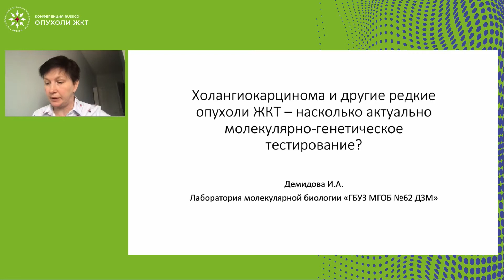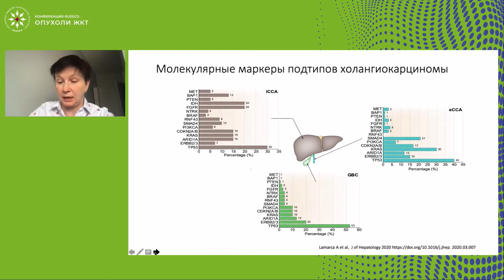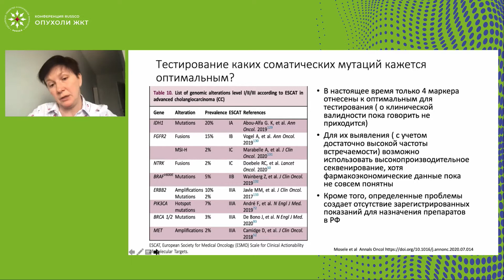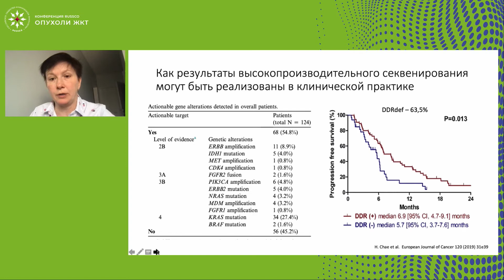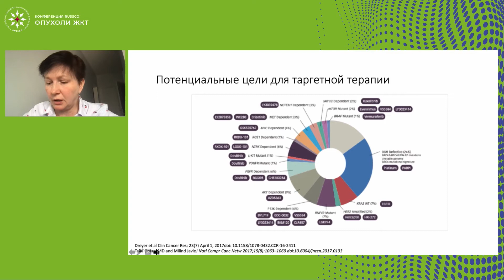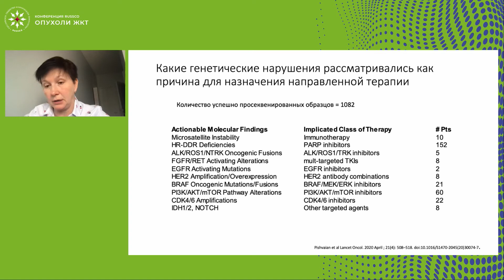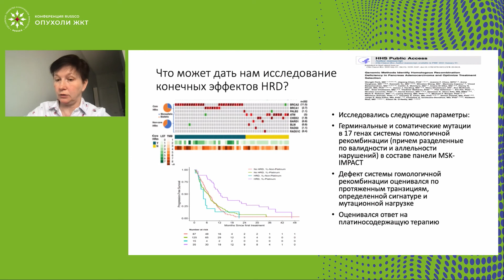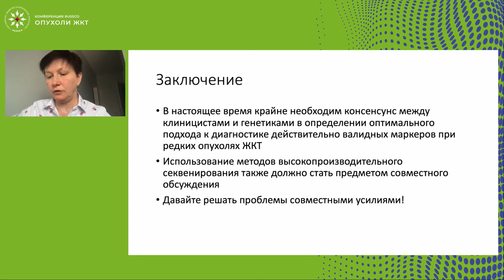Холангиокарцинома и другие опухоли ЖКТ – насколько актуально молекулярно-генетическое тестирование?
Школа молекулярной генетики
– Холангиокарцинома и другие редкие опухоли ЖКТ – насколько актуально молекулярно-генетическое тестирование?
к.м.н. Демидова Ирина Анатольевна, ГБУЗ г. Москвы «Московская городская онкологическая больница №62» ДЗ, Москва